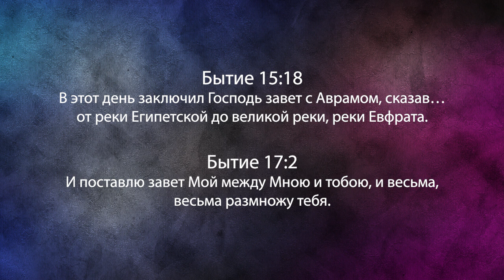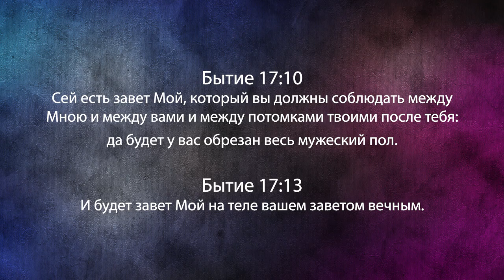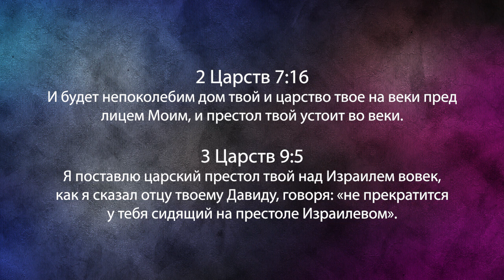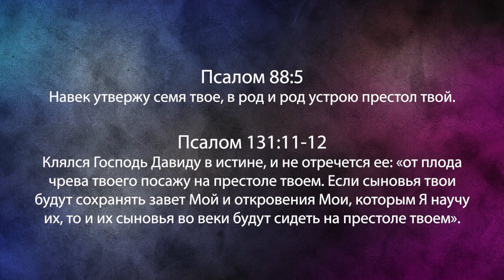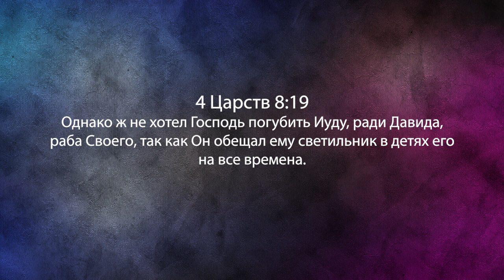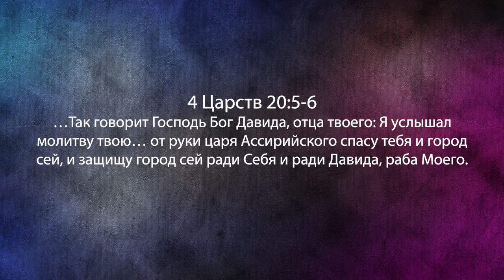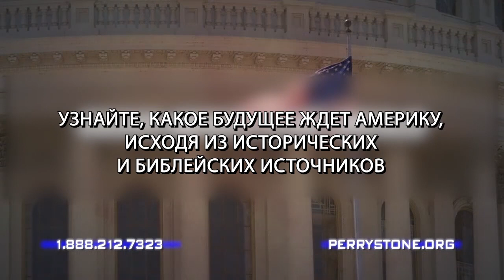ЖИЗНЬ ПОКОЛЕНИЙ В ИСКУПИТЕЛЬНОМ ЗАВЕТЕ. «Фестиваль Манны» (1051)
В этом выпуске учитель Перри Стоун поднимает тему «Жизнь поколений в искупительном завете». Мы живем в искупительном завете. Господь всегда мыслит поколениями.

Господь возвещает от начала, что будет в конце, и в конце о том, что было в начале. Он говорит это пророку Исаии. Это значит, что Господь уже вступил в будущее, Он и есть будущее, Он знает, что это будущее принесет. Господь смотрит в будущее, а не в прошлое. Господь всегда смотрит вперед

Всемогущий Бог мыслит поколениями. Все, что делает Бог, направлено не только на нас прямо сейчас, но также и на грядущие поколения.